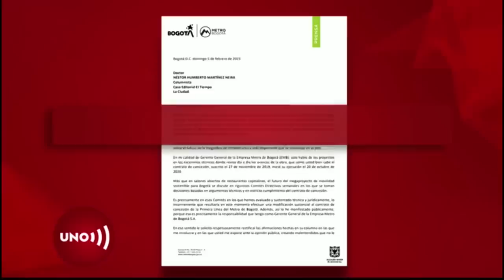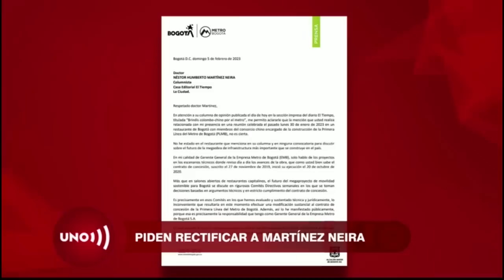Gerente del Metro y empresa china de constructores exigen rectificación a Martínez Neira